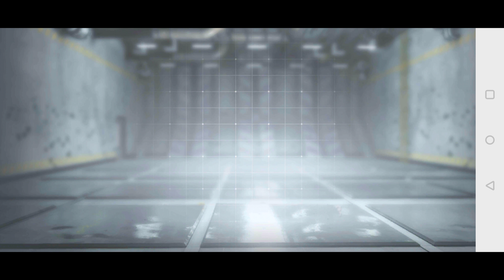Mrs puff I don't feel like I actually did anything...